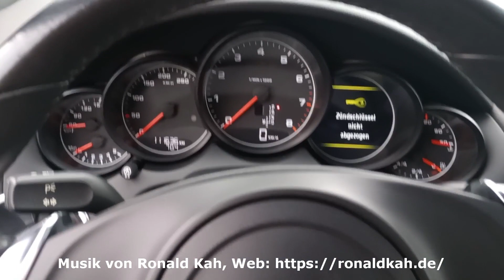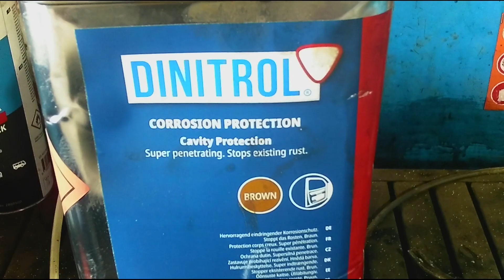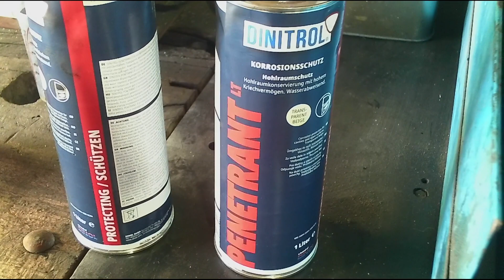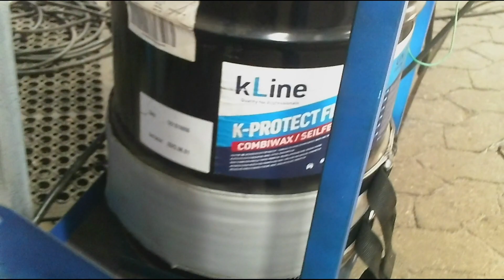Porsche Cayenne Bj 2010, Unterbodenschutz mit Dinitrol Kombiwachs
Heute haben wir einen Porsche Cayenne aus 2010 mit knapp 112.000 km für den Unterbodenschutz und Hohlraumkonservierung auf der Bühne. Der Besitzer hat den Wagen immer sehr gepflegt und nach dem Winter das Salz abgewaschen und mit Spraydosen auch soweit möglich den Hohlraum mit Schutz bedacht. Darum haben wir hier eine sehr gute Basis um das Auto nun komplett zu versiegeln und ihn vor Korrosion zu schützen.

Der Cayenne wird nicht im Gelände bewegt, daher fiel die Wahl auf das Kombiwachs. Normal werden Offroad Fahrzeuge von uns mit dem Dinitrol 4942 Metallic versiegelt. Das hat eine höhere Schichtstärke, ist aber nicht so transparent wie das Kombiwachs, welches als Bestandteil Seilfett hat, was ja bekanntlich das beste Mittel für den Schutz vor Wasser und anderen Einflüssen ist.

In einem Jahr schauen wir uns den Porsche dann wieder an. Vielen Dank an den Besitzer für das Vertrauen und den Auftrag.

Für Termin-Anfragen sind wir sind erreichbar:

Dinitrol-Rostschutz-Station (Unterboden- und Hohlraumkonservierung), Reifendienst für Motorräder und PKW

Werkstatt:
An der eisernen Hand 6b
56332 Wolken